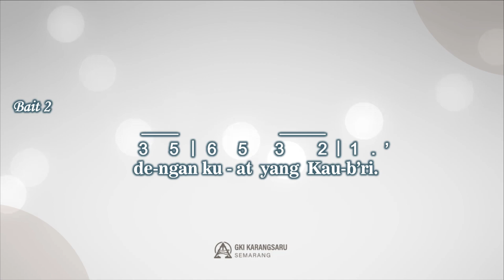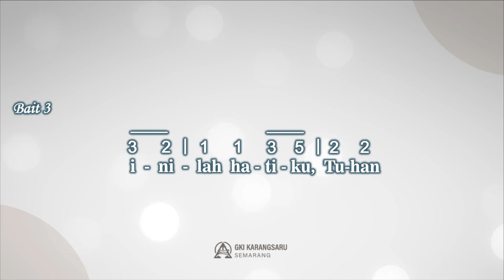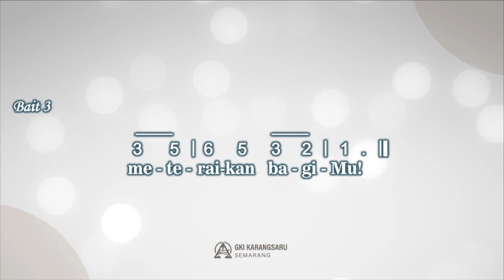KJ 240a | Datanglah, Ya Sumber Rahmat | SINGING HYMN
Singing Hymn

KJ 240a – Datanglah, Ya Sumber Rahmat
Syair: Come Thou Fount of Every Blessing, Robert Robinson, 1758,
Terjemahan: E. L. Pohan Shn.,